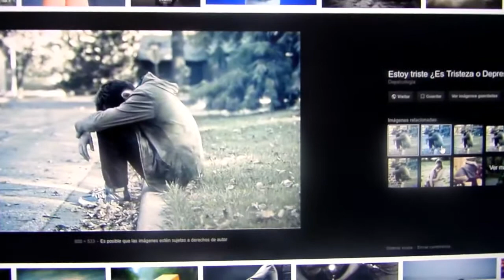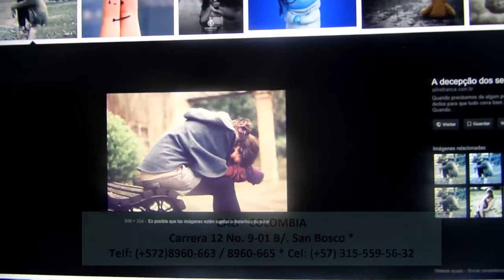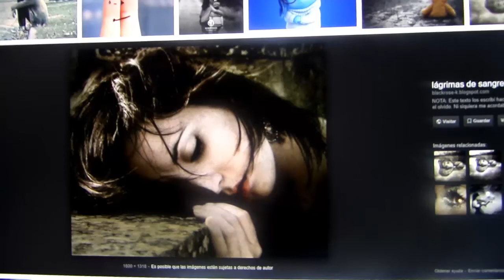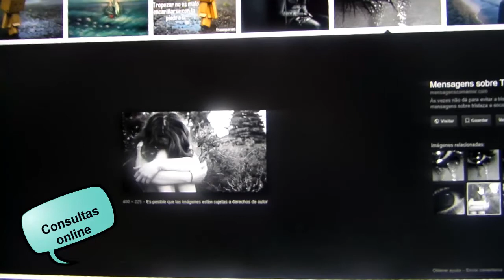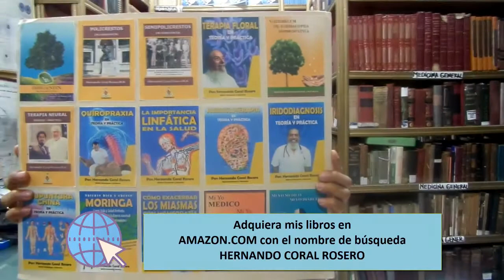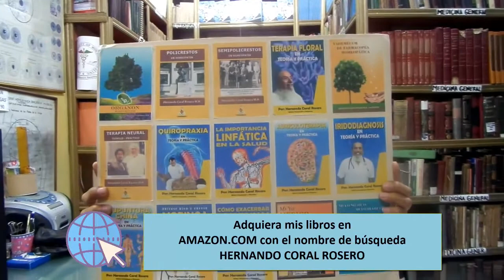TRISTEZA-FRUSTRACIÓN Y DOLOR CON TENDENCIA DEPRESIVA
La tristeza es un estado emocional que puede sentirse en varios momentos a lo largo de la vida, pues es una reacción a circunstancias particulares